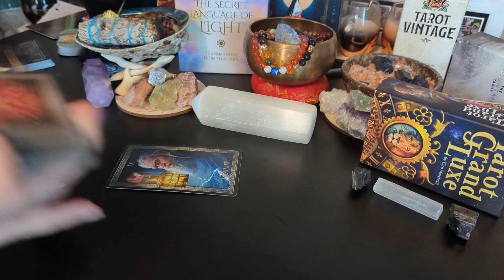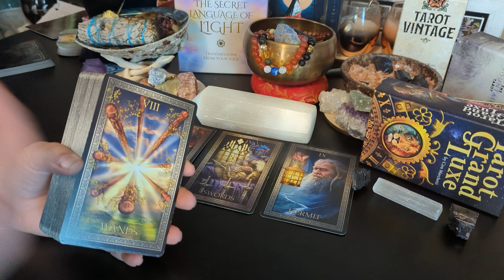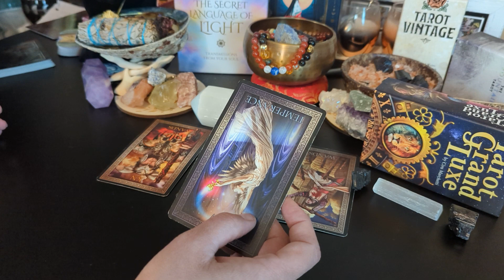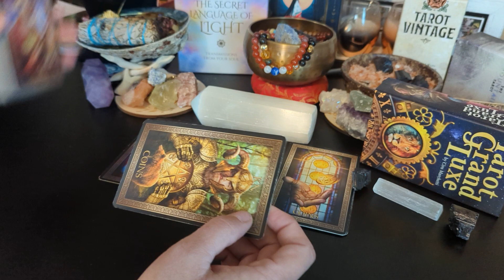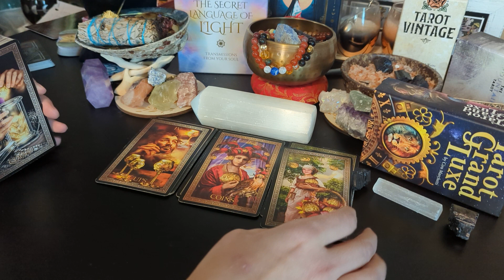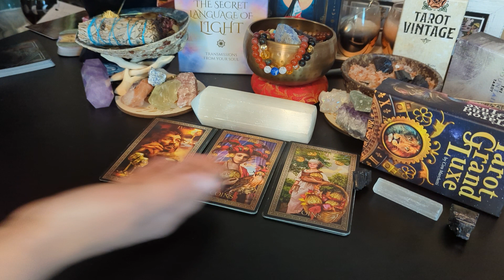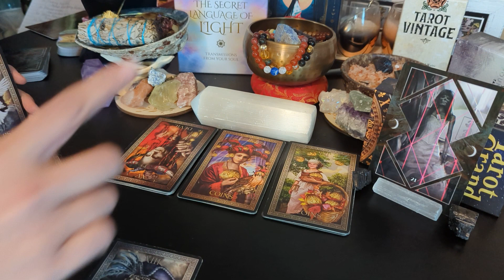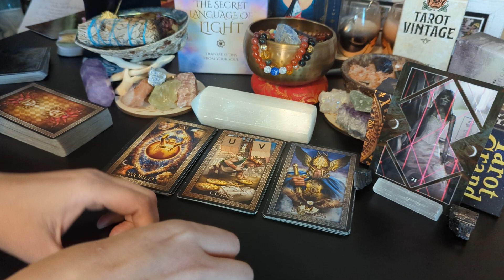Virgo♍ "Bride in a Cage" - You were NEVER what they were expecting!!! ...and they got hit HARD!